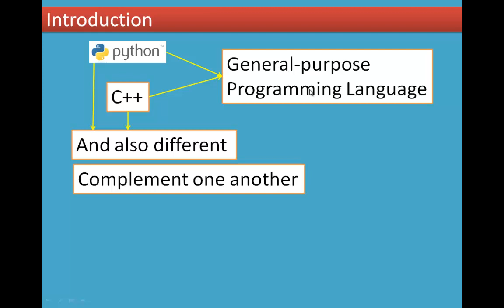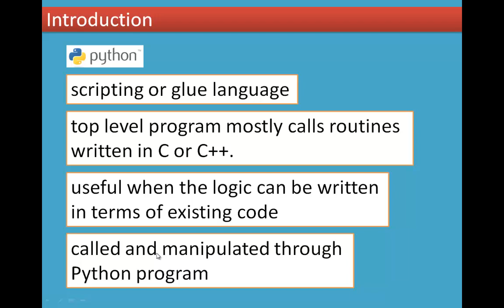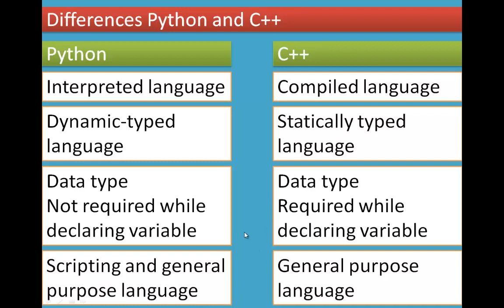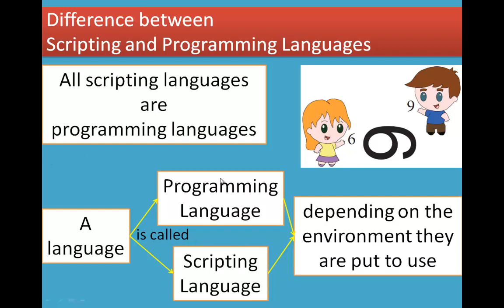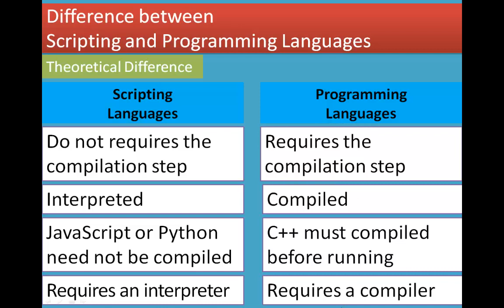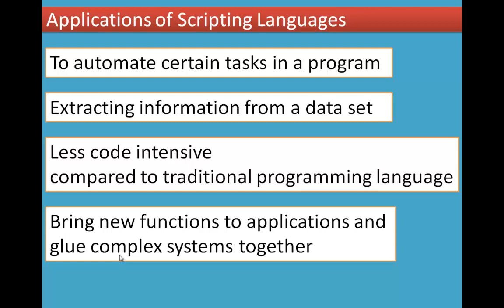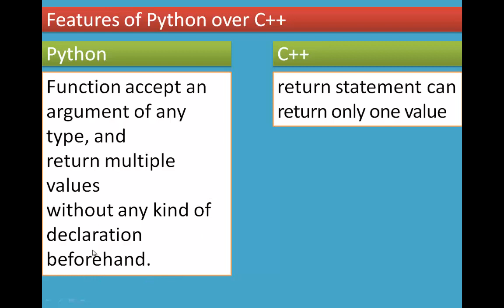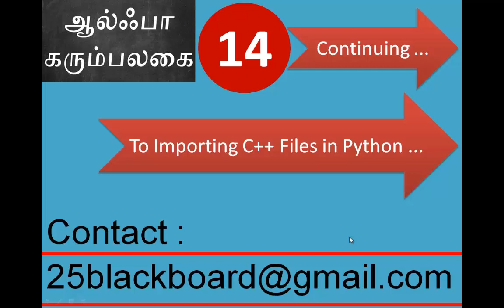01/11 Chapter 14 Importing C++ programs in Python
14.1 Introduction
14.2 Scripting Language
14.2.1 Difference between Scripting and Programming Languages
14.3 Applications of Scripting Languages
14.4 Features of Python over C++